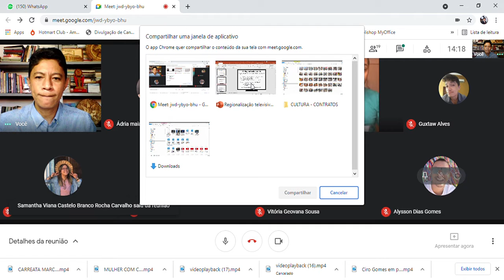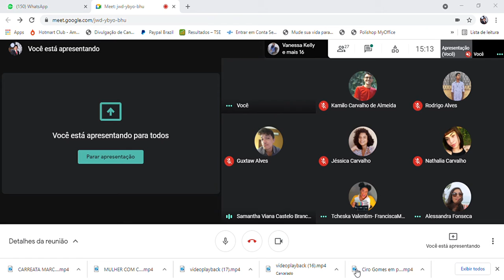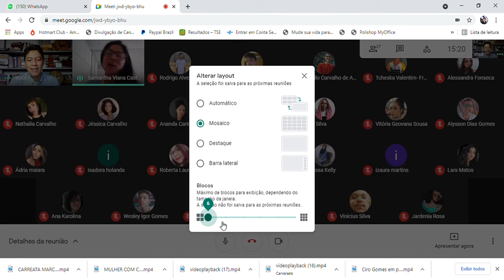REGIONALIZAÇÃO TELEVISIVA - A ANÁLISE DA PROPOSTA DA REDE MEIO NORTE